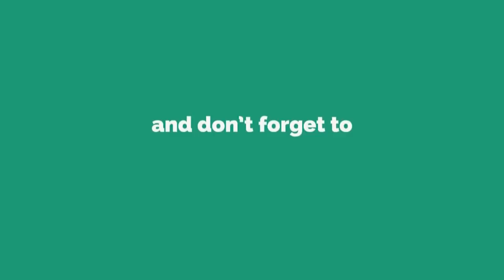Warangal Heritage City - Singer Sunitha